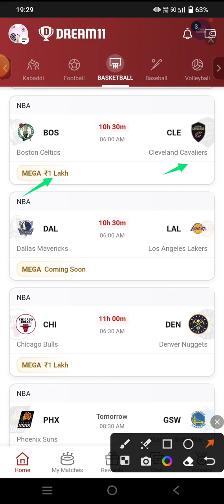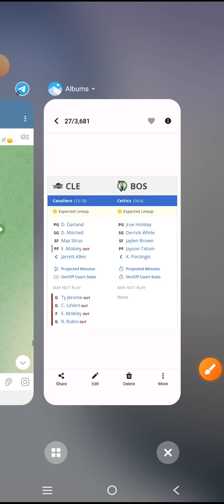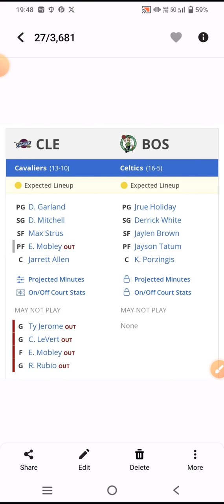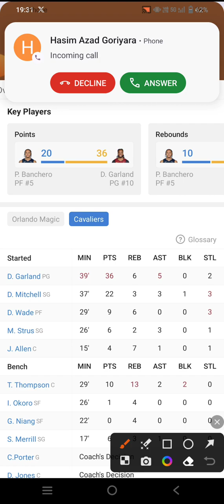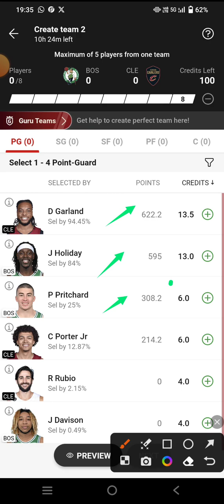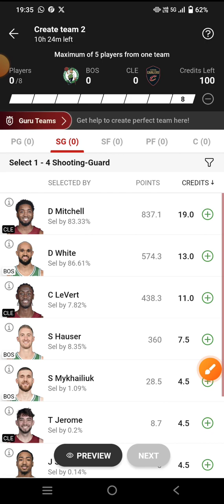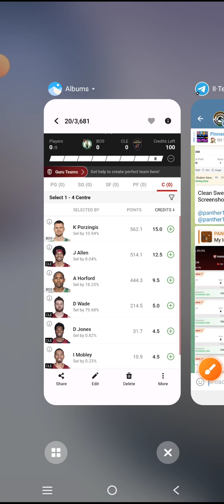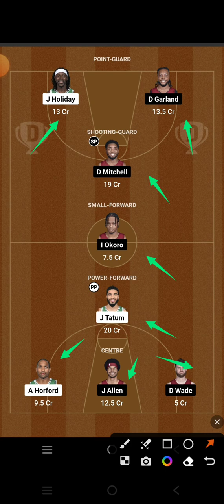BOS VS CLE || BOS VS CLE DREAM11 || BOS VS CLE DREAM11 PREDICTION || BOS VS CLE NBA BASKETBALL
BOS VS CLE Dream11 team

BOS VS CLE Dream11 prediction

BOS VS CLE Dream11

BOS VS CLE d11 team

BOS VS CLE dream teams

BOS VS CLE FINAL Dream11 team

Dream11 BOS VS CLE final teamDream11 BOS VS CLE NBA BASKETBALL

Dream11 nba team BOS VS CLE

BOS VS CLE dream team NBA BASKETBALL

NBA BASKETBALL

BOS VS CLE Dream11 today match prediction

BOS VS CLE Dream11 today team

BOS VS CLE nba match

BOS VS CLE team prediction

Boston Celtics Vs Cleveland basketball NBA BASKETBALL

Boston Celtics Vs Cleveland basketball Dream11 prediction

Boston Celtics Vs Cleveland basketball nba 2023

BOS VS CLE Dream11 team prediction

Boston Celtics Vs Cleveland basketball Dream11 today match

Boston Celtics Vs Cleveland basketball Dream11 team

Boston Celtics Vs Cleveland basketball NBA BASKETBALL team

Boston Celtics Vs Cleveland

Dream11 BOS VS CLE prediction

Dream11 BOS VS CLE team analysis

Dream11 BOS VS CLE match

Dream11 BOS VS CLE highlights

Dream11 BOS VS CLE live

BOS VS CLE nba BASKETBAL team

BOS VS CLE prediction

BOS VS CLE live

BOS VS CLE NBA BASKETBALL highlights

Boston Celtics Vs Cleveland  basketball prediction

Boston Celtics Vs Cleveland basketball live match

Boston Celtics Vs Cleveland basketball Dream11

Boston Celtics Vs Cleveland basketball highlights

Boston Celtics Vs Cleveland  FINAL SL team

BOS VS CLE NBA BASKETBALL

BOS VS CLE NBA BASKETBALL ki best team

BOS VS CLE NBA BASKETBALL ki team

BOS VS CLE NBA BASKETBALL ki gl team analysis

BOS VS CLE NBA BASKETBALL ki gl team prediction

BOS VS CLE team

Today match prediction BOS VS CLE Dream11

BOS VS CLE Dream11 NBA BASKETBALL  2023

BOS VS CLE basketball match

BOS VS CLE playing 11 NBA BASKETBALL

BOS VS CLE Dream11 2023

BOS VS CLE

BOS VS CLE 2023

BOS VS CLE playing today

today Dream11 BOS VS CLE NBA BASKETBALL

BOS VS CLE NBA BASKETBALL today

BOS VS CLE Dream11 NBA BASKETBALL  match Dream11

BOS VS CLE Dream11 today match

BOS VS CLE Dream11 GL team

BOS VS CLE Dream11 Gl team prediction

BOS VS CLE Gl ki team

BOS VS CLE Sl team

BOS VS CLE Dream11 best team analysis

BOS VS CLE Dream11 best team prediction

BOS VS CLE Dream11 aaj ki team

BOS VS CLE Dream11 best team for Sl

BOS VS CLE prediction for Gl

BOS VS CLE best analysis for Gl Dream11

BOS VS CLE NBA BASKETBALL 2023

BOS VS CLE Dream11 Gl and Sl team

BOS VS CLE Dream11 team For NBA BASKETBALL

BOS VS CLE Dream11 best team